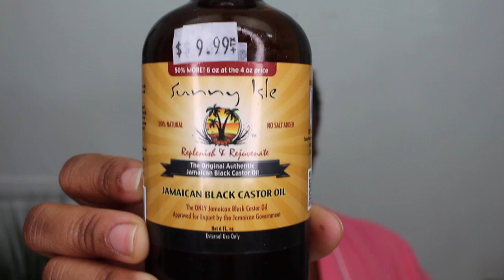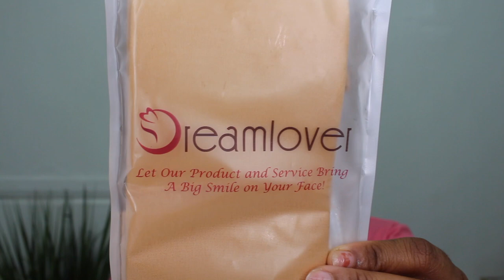HOW TO MELT YOUR LACE WIG INTO YOUR SCALP | Shellybombshell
Hey guys whats up and welcome back.

All details will be listed in a few if your still interested.